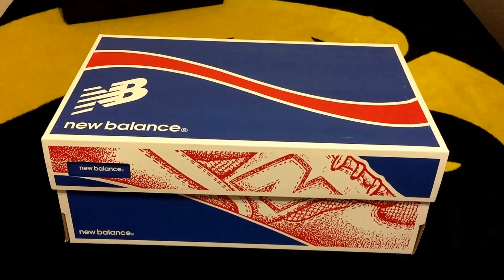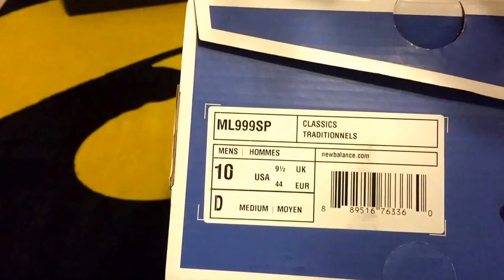New Balance 999 x Sneaker Politics Collaboration Review Unboxing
New Balance 999 x Sneaker Politics Case Collaboration Review and unboxing.